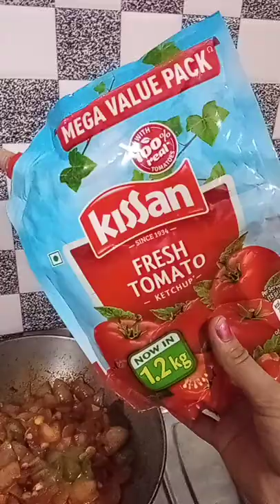paneer chilly#home made#so testy😋rubis kitchen and vlogs#